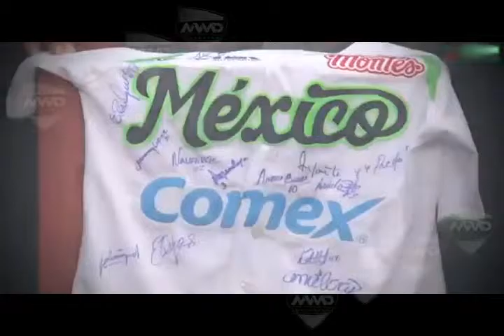VENADOS EN LOS PINOS MVM TELEVISIÓN